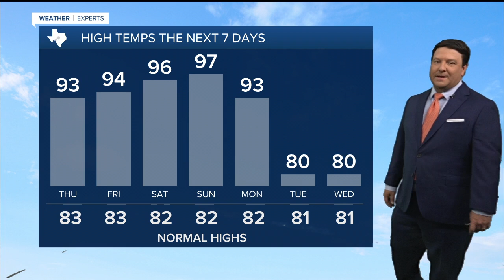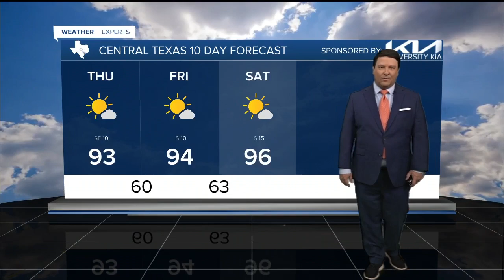Heatwave Continues: Hot Weekend Ahead, Cooler Temps Expected Next Week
25 PM Weather Update | October 9. 2024

Get ready for more heat as temperatures across the region will be 10+ degrees above average, with highs possibly reaching the upper 90s to near 100°F in some areas northwest of Waco, Temple, and Killeen. The heatwave is expected to continue through Sunday, with slight cooling on Monday as a cold front approaches. While models disagree on how much relief the front will bring next week, we could see highs ranging from 80°F to 90°F by midweek.